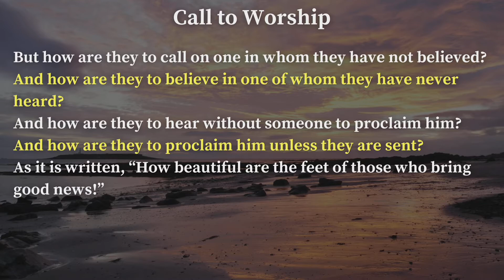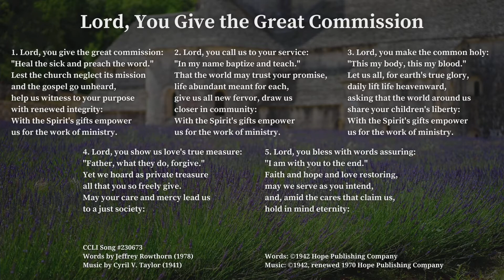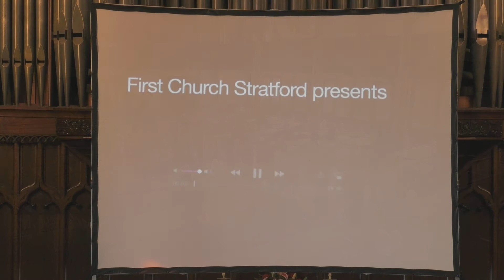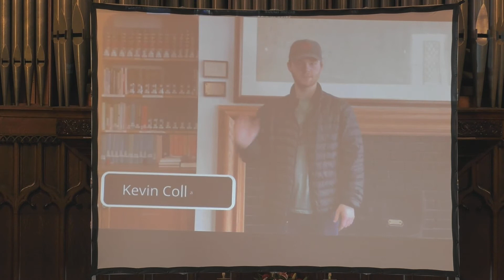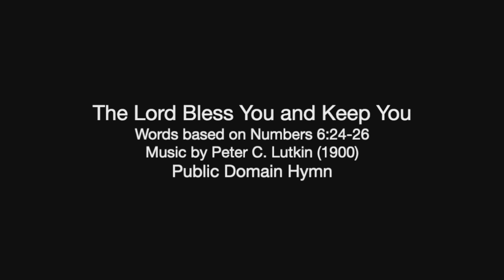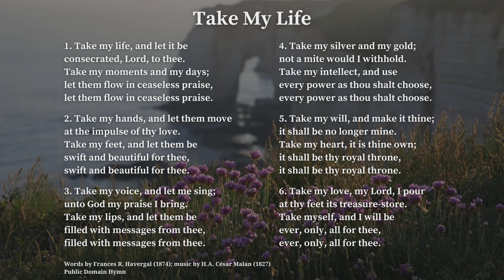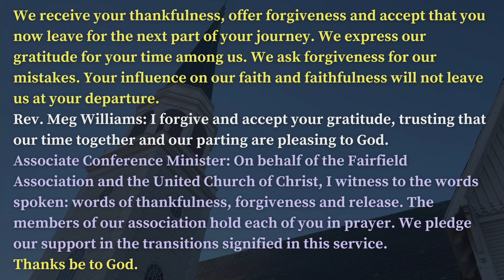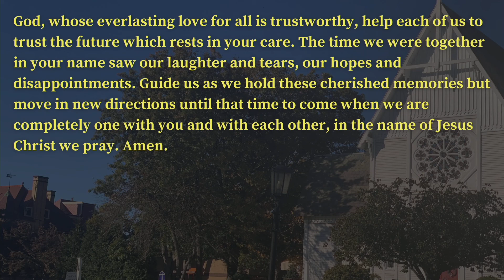February 27, 2022 Church Service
Our February 27, 2022 Sanctuary church service with Zoom conferencing. First Congregational Church of Stratford music licensing: CCLI copyright license #20846812; CCLI streaming license #20846805; CCS WORSHIPcast license #13122; streamed with permission under One License M-401616.